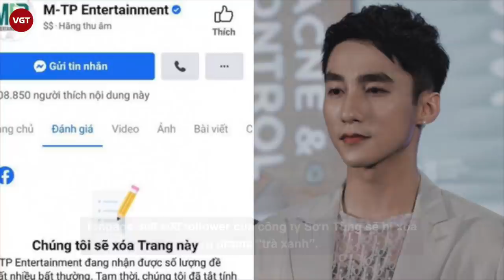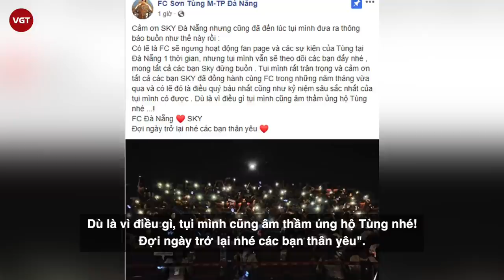Fanpage 300.000 follower của công ty Sơn Tùng bị xoá giữa drama “trà xanh”?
Năm cũ sắp qua nhưng "biến" vẫn chưa hết với Sơn Tùng và công ty của anh. Theo diễn biến mới nhất cho thấy không chỉ kênh YouTube hay MV của Sơn Tùng M-TP bị tổn thất, mà ngay cả công ty của nam ca sĩ cũng có thể bị vạ lây giữa drama “trà xanh”. Cụ thể, vào sáng ngày 27/1, cư dân mạng truyền tay nhau bức ảnh Fanpage M-TP Entertainment với phần đánh giá bị ẩn. Cùng với đó là thông báo từ Facebook: "Chúng tôi sẽ xoá trang này". Nguyên nhân đưa ra là do trang fanpage của M-TP Entertainment nhận được số lượng đề xuất nhiều bất thường.